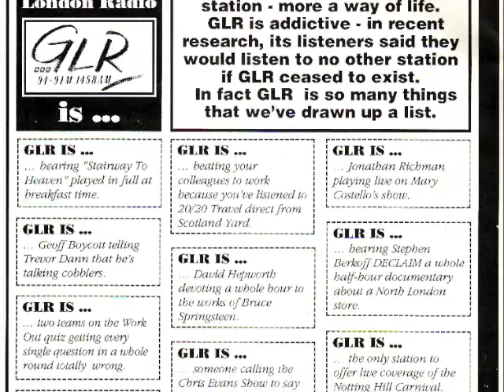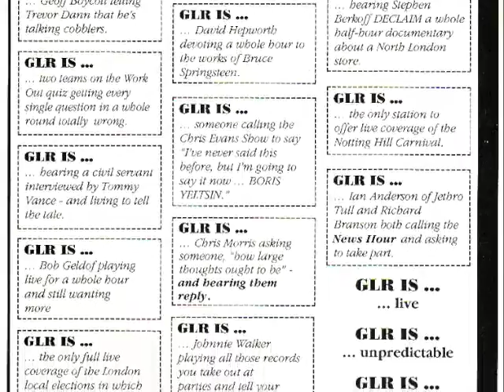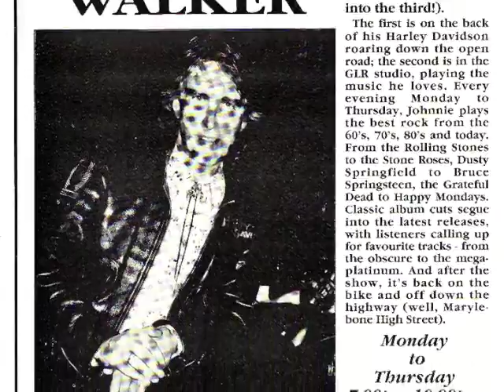BBC GLR - Greatest Hits Audio Montage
Here are some fine on air moments from Phil Kennedy, Vince Rogers, Bob Harris, Charlie Gillett, Gideon Coe, Lucy Longhurst, Wendy Lloyd, Mary Costello, Richard Skinner, Trevor Dann, Diana Luke & the late great Kevin Greening.